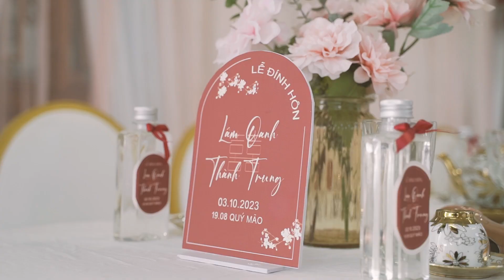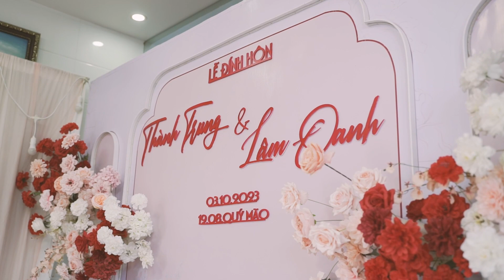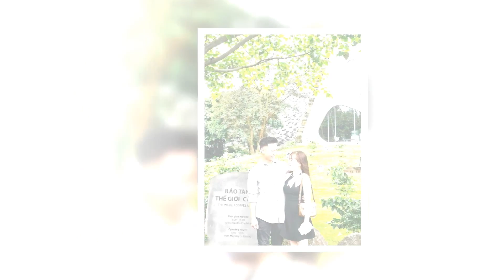Lễ Đính Hôn | Lâm Oanh & Thành Trung 2023